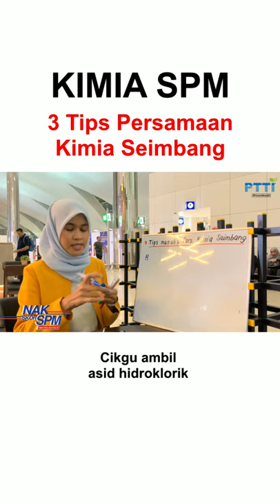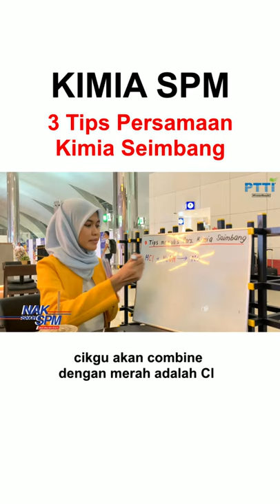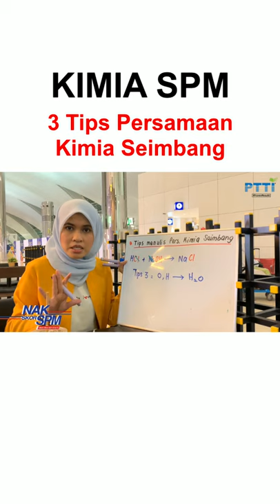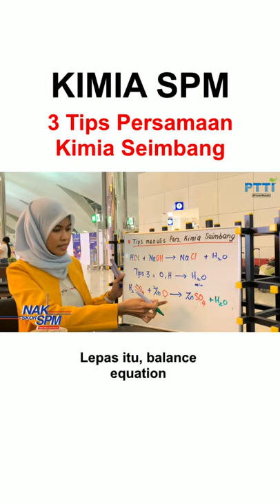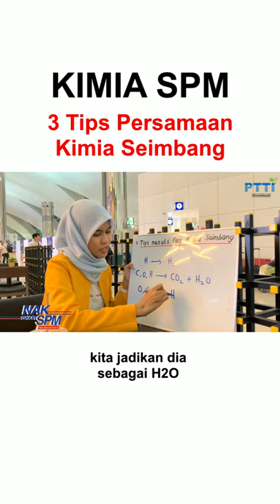PTTI KIMIA SPM - Persamaan Kimia Seimbang